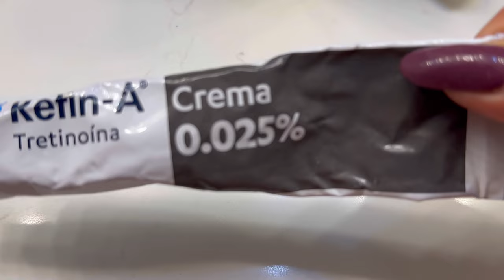TRETINOINA ( mi experiencia, cómo usarlo , y sus beneficios)